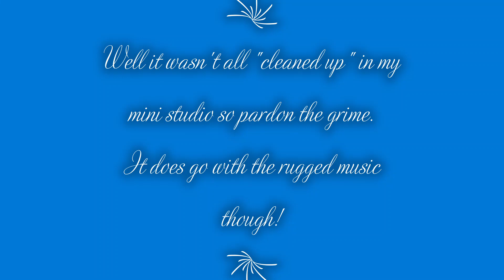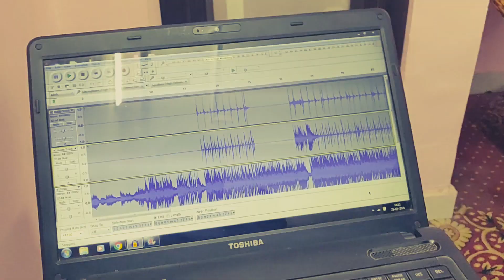Drum Cover - TOXIC by AP Dhillon and team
Drum Cover by Vidur Walia.
ORIGINAL SONG:
TOXIC
Artist: AP Dhillon, Intense
Copyrighted of it's owner(s)